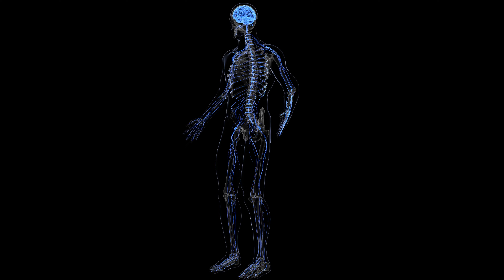Marcus Filly: 5 Steps to Get Back to Your Gym Routine After Sickness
A rest day here and there does wonders - but what if you've been seriously sick? Here's how to build back into your routine in the gym, with specific guidelines for your nutrition too. Don't go from zero to 100 and risk another setback. Give yourself a runway and you'll come back feeling strong and build energy as you go.

Sign up for my free email newsletter for more resources just like this - and get a BIG BICEP BONUS